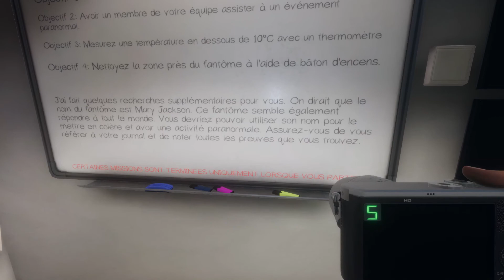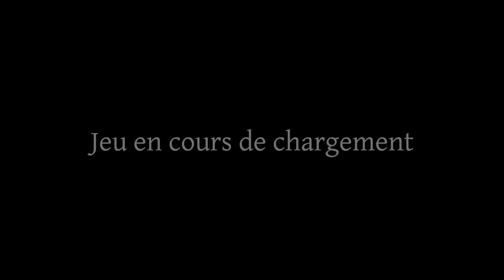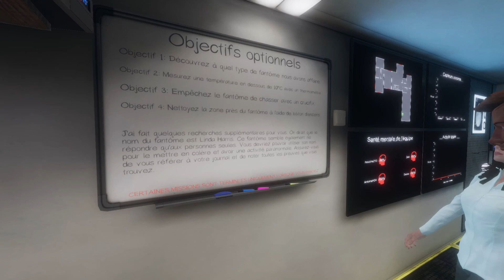Phasmophobia 2020 11 07 21 34 42 05